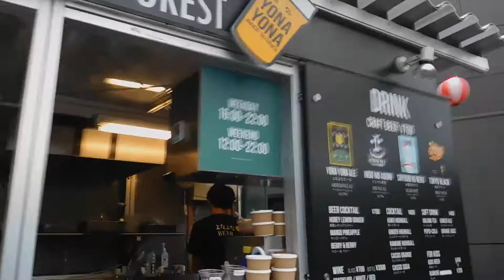DSCN5036東急プラザ表参道原宿20170729おもはらの森